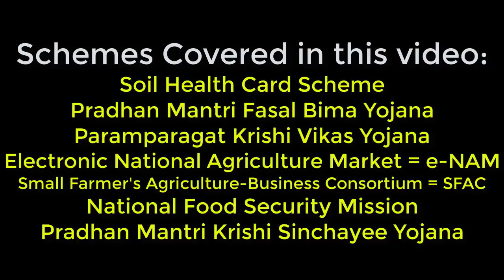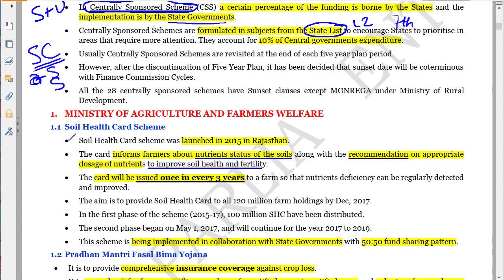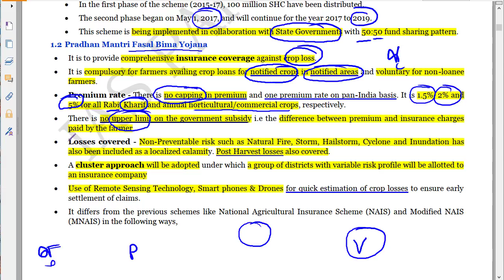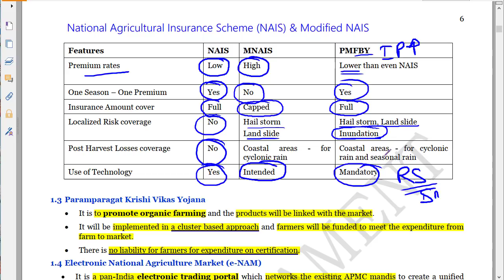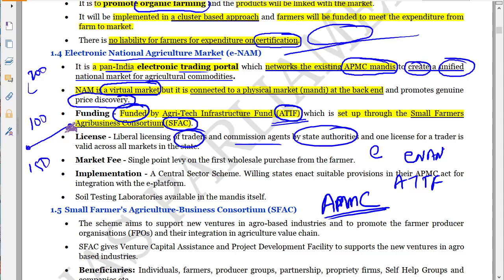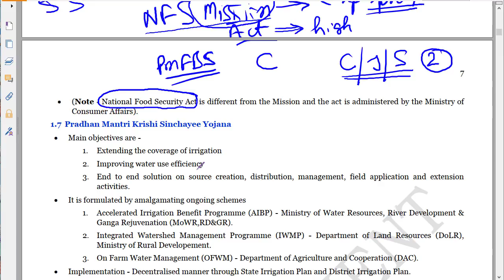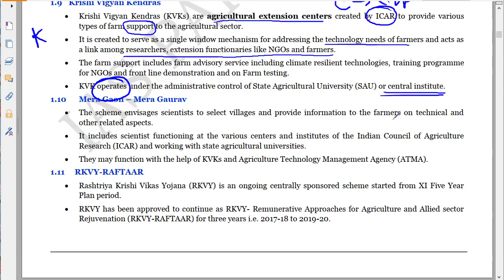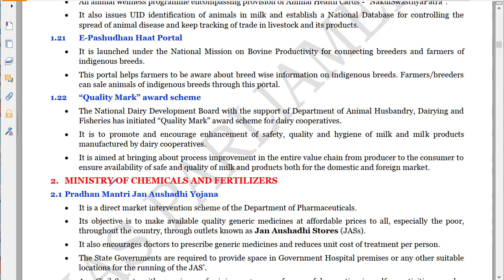Government Schemes Part 1 | Schemes by ALL the Ministries | UPSC/SSC/IBPS | Sumant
Schemes covered:
Soil Health Card Scheme
Pradhan Mantri Fasal Bima Yojana
Paramparagat Krishi Vikas Yojana
Electronic National Agriculture Market (e-NAM)
Small Farmer's Agriculture-Business Consortium (SFAC)
National Food Security Mission
Pradhan Mantri Krishi Sinchayee Yojana

In Hindi - For UPSC Prelims 2019 and Mains 2019 / State Public Service Commission Exams BPSC UPPSC RPSC MPPSC CPSC OPSC and other PSC / Staff Selection Commission Exams SSC / IBPS and other Banking Exams  By Sumant Kumar

Faculty: Sumant Kumar (CSE, NIT Allahabad)
Exam-Utility: UPSC Prelims 2019, State PSCs, IBPS, SSC CGL